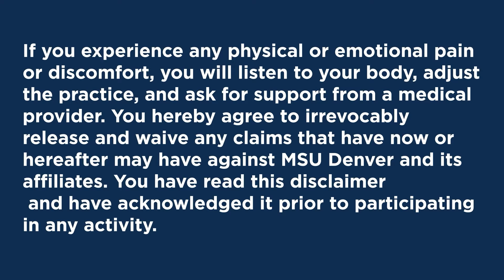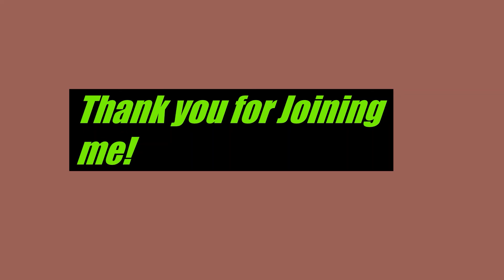30 Day Outdoor Sports Challenge - Day 28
Glutes – 20 toe taps, 20 donkey kicks, 20 knee taps, 20 hip bridges, repeat the workout, cool down stretches.